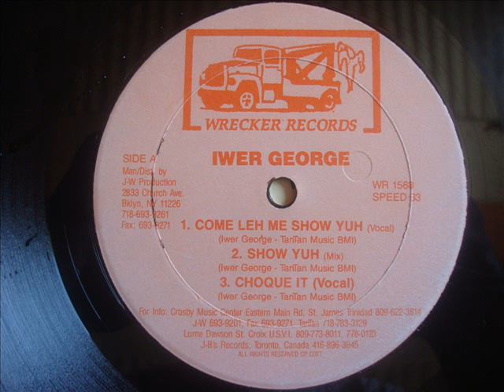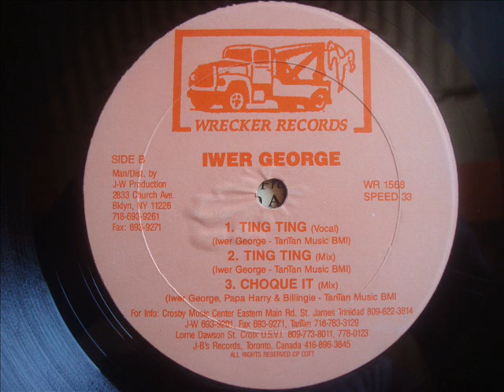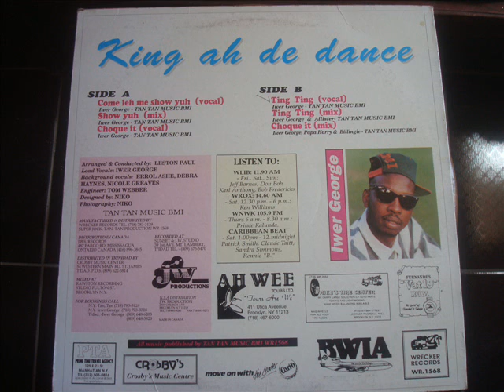Iwer George Ting Ting